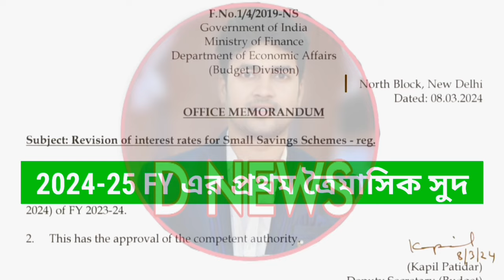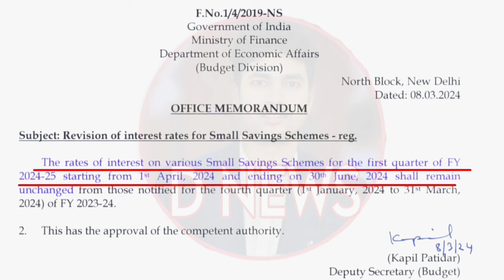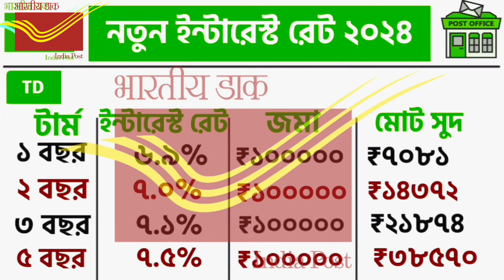Post Office New Interest Rates 2024 | Post office Interest Rate 2024 | Best Investment Plan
post office latest lnterest rate 2024
post office new rate of interest
nsc
post mis scheme 2024
post office kisan vikas patra 2024
best investment plans in sbi for senior citizens
ppf account investment
postal endowment policy
fd post office interest rates 2024
bank fd interest rates 2024
nsc post office
post office pension plan 2024
post office savings account interest rate
post office 2024 interest rate
post office mis 2024
all post office scheme interest rates 2024
post office new rates
2024 small saving scheme rates
latest post office rates
senior citizen saving scheme new rates
highest post saving scheme rates
post office ppf account
2024 post office interest rate
mis scheme post office 2024
post office new interest rate
post office new interest rates 2024
post office long term investment plans
post office fd rates 2024
post offce latest rates
post office new interest rates
sukanya samridhi yojana account
kvp interest rates 2024
mahila samman saving certificate
post office fd new interest rate
post office current fd interest rate
post office investment schemes 2023
regular plan vs direct plan mutual fund

post office
post office recruitment 2024
post office fd interest rates 2024